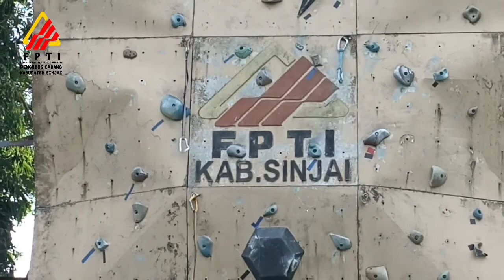Silaturahmi Ketua Umum FPTI Cabang Sinjai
Kegiatan ini dilaksanakan dalam rangka untuk mempererat silaturahmi dan saling kenal mengenal antara pelatih, mekanik, dan pengurus. Hal tersebut diharapkan dapat memberikan hal-hal baik menuju kemenangan yang diharapkan.